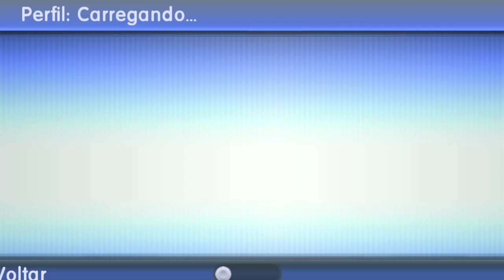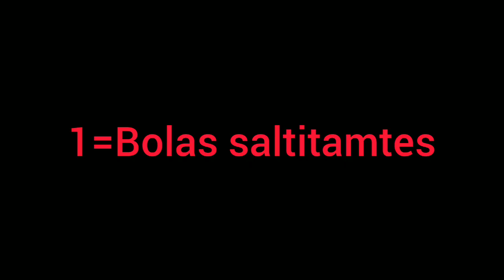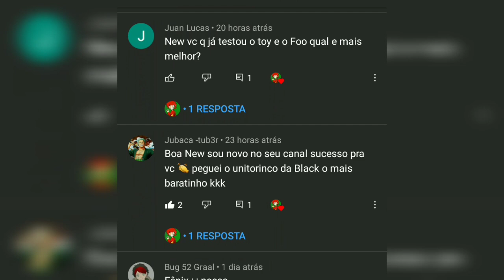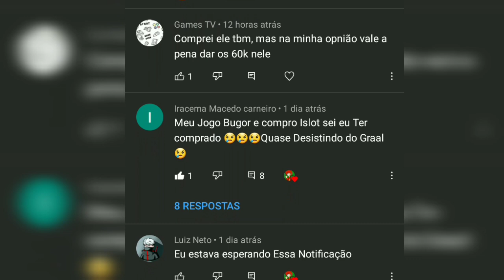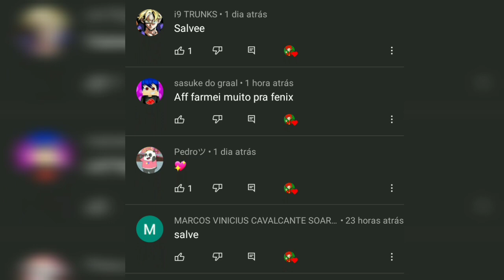tudo que vem dentro dos presentes de Natal (mounts, bombas,móveis )graal online classic